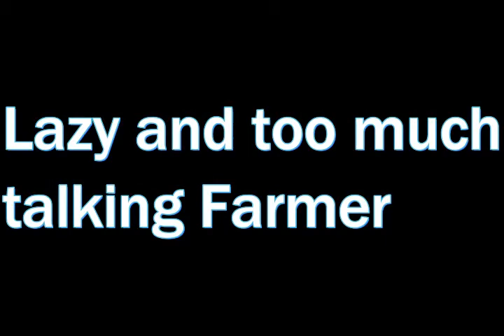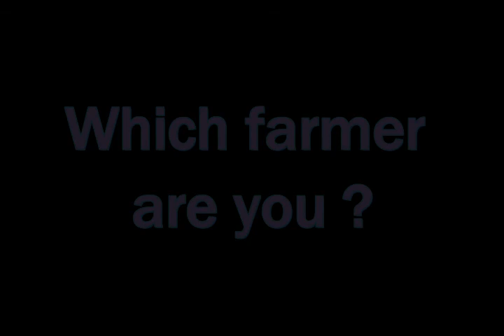Types of farmers in Growtopia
These videos shows type of farmers in growtopia,
Well but not all of the farmer's type that shown in the video is true.
Some of them, are just a joke .

Which one are you ? tell me by commenting down below